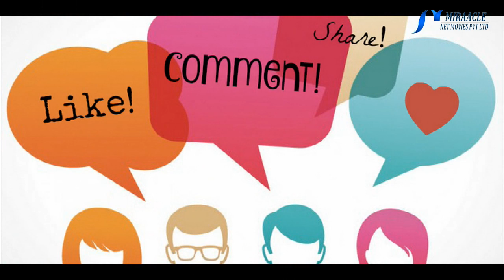கண் பார்வை குறைப்பாட்டை தடுக்கும் தக்காளி...!